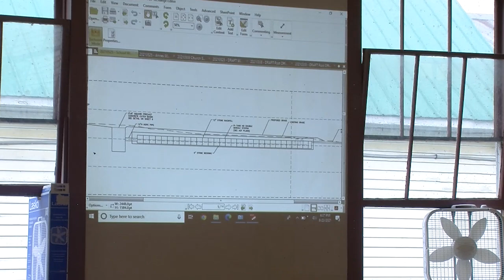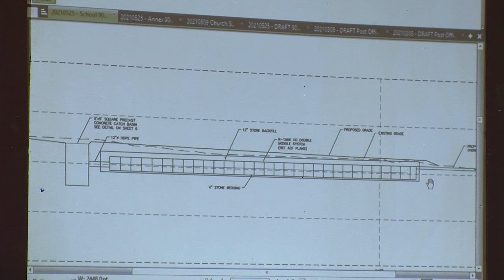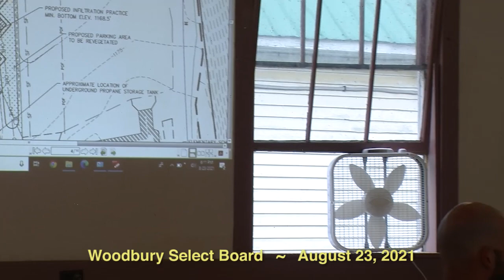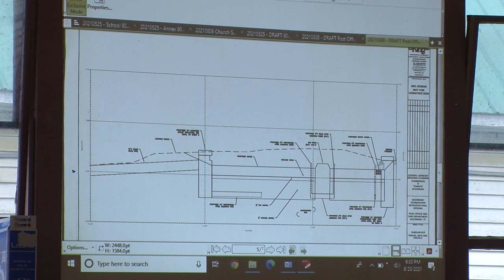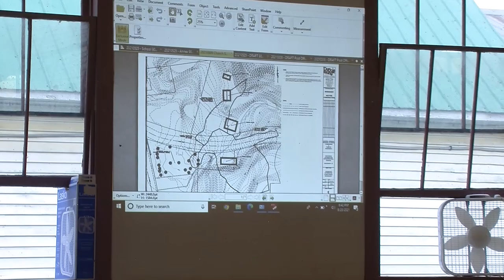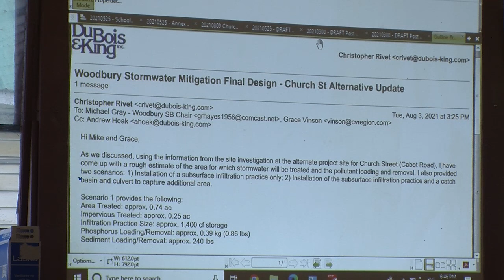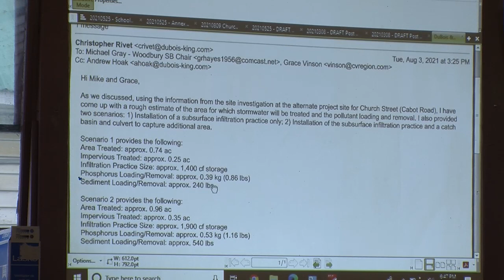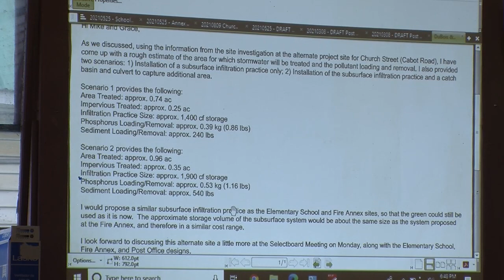Woodbury Select Board: August 23, 2021